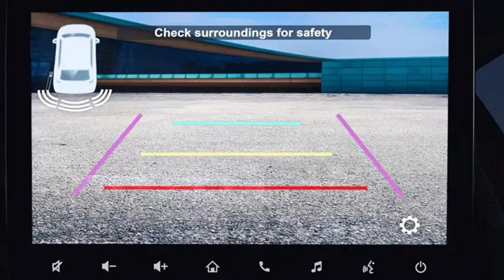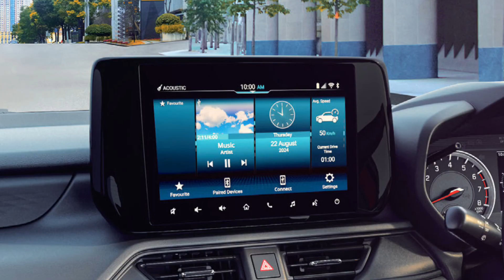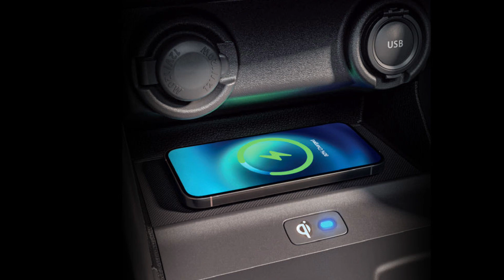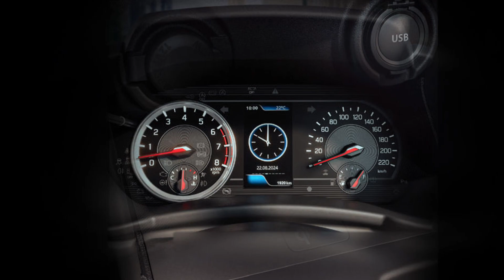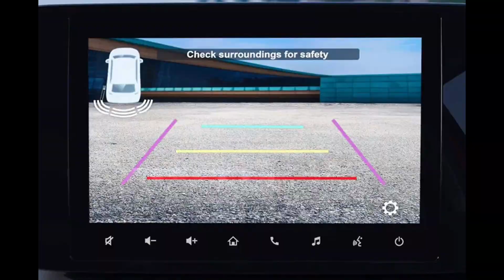Maruti Swift 2024 vs Nano Ev 2024 New Model Which is Better? | Tata Nano Ev vs Swift 2024 New Model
Hashtag #️⃣